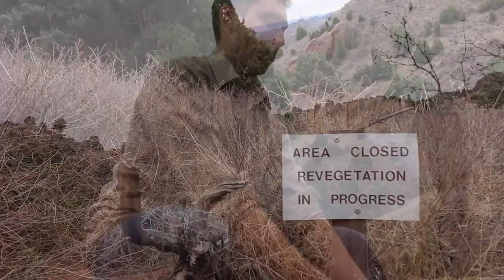Carrier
IB Final Film -
Martin Riedel, Jared Moya, Brayan Montes, Sara Bacon-Maldonado